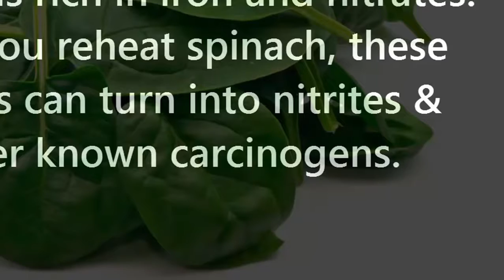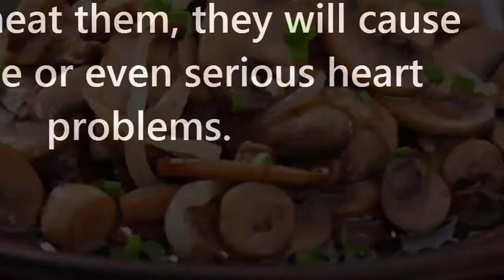ATTENTION! Never REHEAT These 5 Foods, They Can Poison Your Family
Some foods can be big danger to your health once you warm them up. Continue watching and find out which 5 foods should never be eaten after worming up